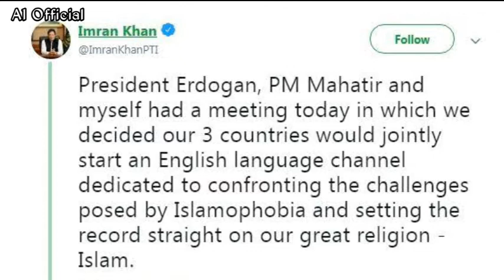உலக அளவில் இஸ்லாமிய தொலைக்காட்சி தொடக்கம் | Islamic Tv | World Islamic Tv | Tamil Bayan | A1Official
Pakistan ,Turkey and Malaysia have decided to jointly launch an English language Islamic television channel to correct misperceptions and confront the challenges posed by Islamophobia, Prime Minister Imran Khan has said.